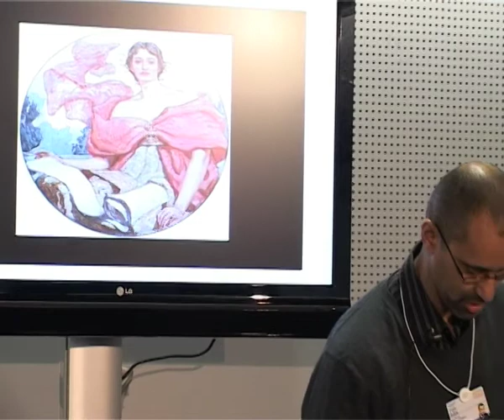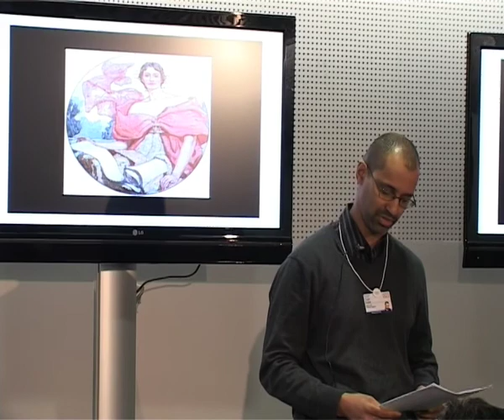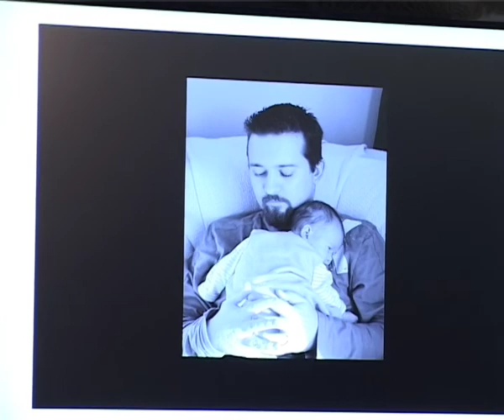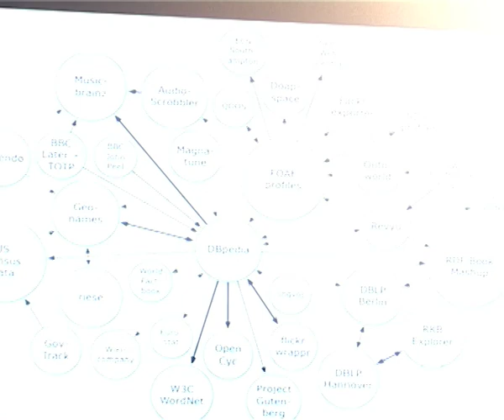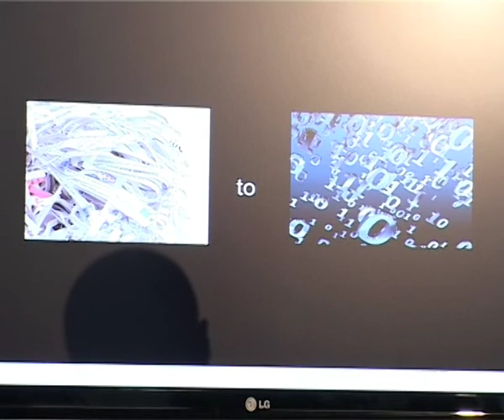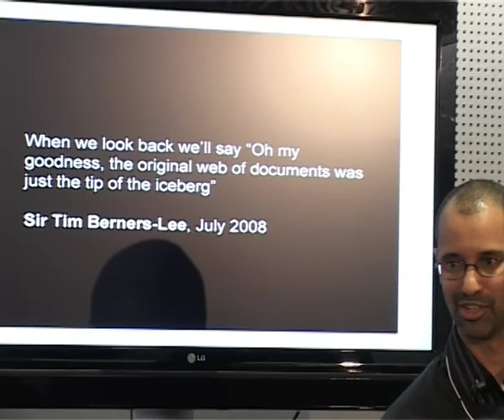Davos 2009 IdeasLab - Tom Ilube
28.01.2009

IdeasLab with Harvard Business Review
Join the authors of selected breakthrough ideas featured in Harvard Business Review for a holistic and creative look at global issues in the IdeasLab.